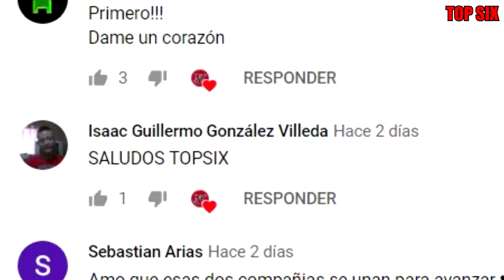KIM Kardashian y Kanye West demandará a su ex guardaespaldas por $ 10 MILLONES DE DÓLARES